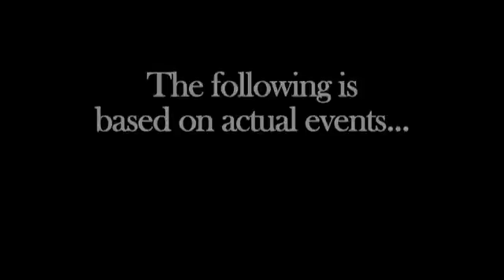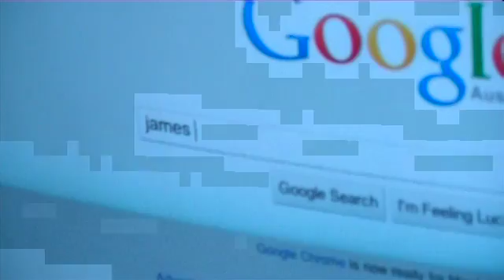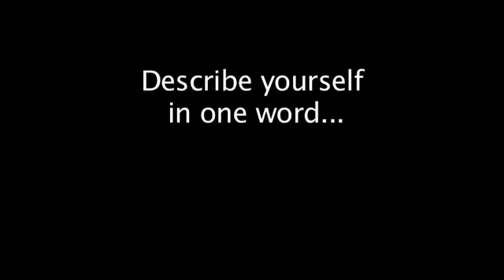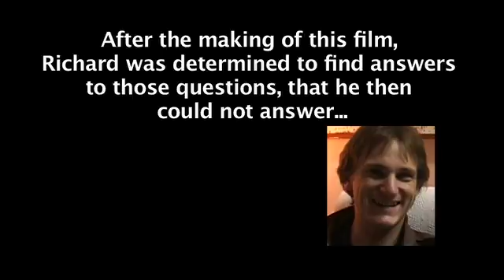21 again party invitation feat. Shellfish Party guy